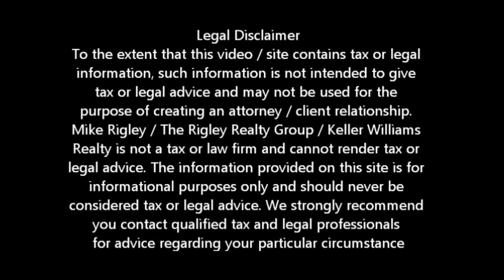Ocwen - What Does A Short Sale Cost? West Sacramento Short Sale Agent & Default Advocate Mike Rigley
Ocwen Short Sale -- What does it Cost? West Sacramento Short Sale Information. West Sacramento Short Sale Specialist Mike Rigley

Ocwen Short Sale -- What does it Cost? Looking for West Sacramento short sale information? You have come to the right place. Mike Rigley Certified Default Advocate, Distressed Property Expert and your short sale specialist here thank you for joining us.

Ocwen Short Sale -- What does it Cost? Great question. The short story -- almost nothing and as always it depends on what state the property is situated in. For California the answer is pretty simple -- almost nothing. I say almost because there are some fees and expenses that the bank won't pay for that need to be addressed. Those fees are city / county utilities such as water, sewer and garbage and usually HOA dues. Now if we know ahead of time that making those payments are going to be a hardship on you we can work on a work around early in the transaction. All the rest of the expenses including commissions, negotiating fee, closing costs, escrow fees and the like are all paid for by either the bank or the buyer. How great is that. So what does it cost the seller to complete an Ocwen Short Sale? Next to nothing if anything.

Is a West Sacramento Short Sale Right for Me? Give me a call and let's find out. We also offer a short sale lease back program for those who qualify allowing you to short sale and stay in your home.

To get a better idea of when your West Sacramento home will be worth what you owe, log in for a free estimate or call me today for a free no obligation consultation or for the latest West Sacramento short sale information. Ocwen Short Sale -- What does it Cost?